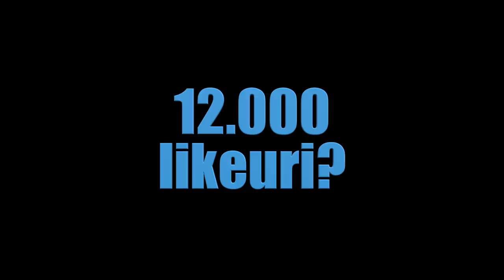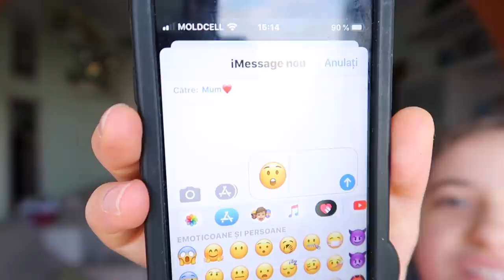GHICESTE EMOJI-UL CU SORA MEA..